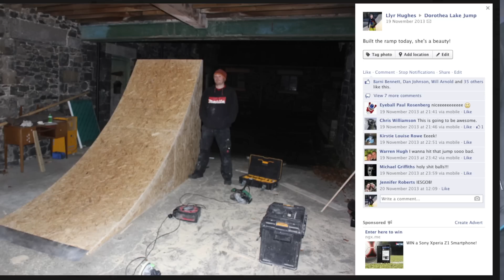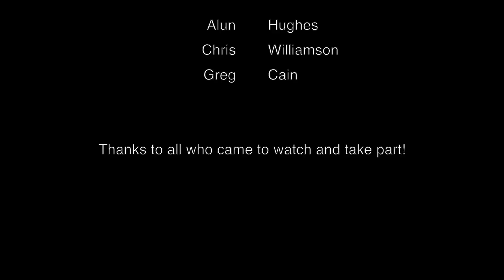The Dorothea Sender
We put a 7x12 foot ramp on the shore of Lake Dorothea at the end of November and had an epic day of fun launching it into the lake.

A big thanks to everyone who turned up on the day it was great to see so many people involved and i still can't believe no one got hurt!